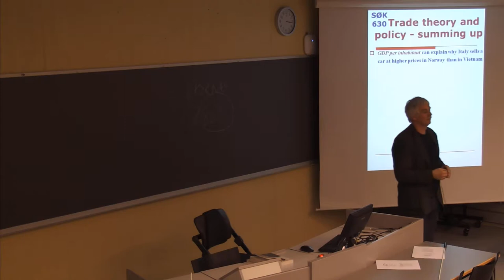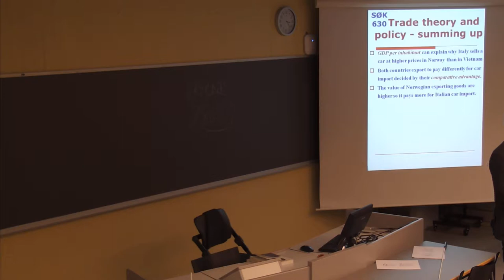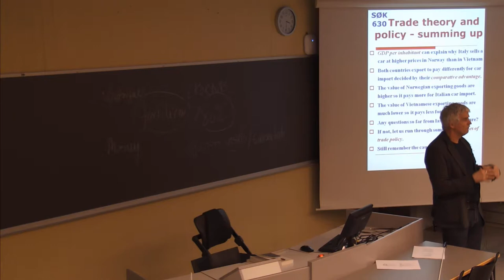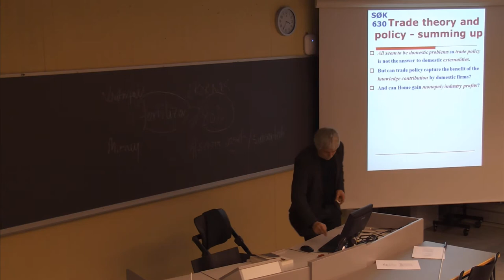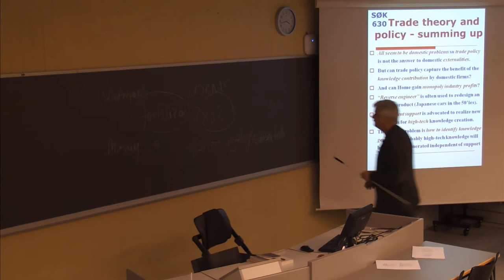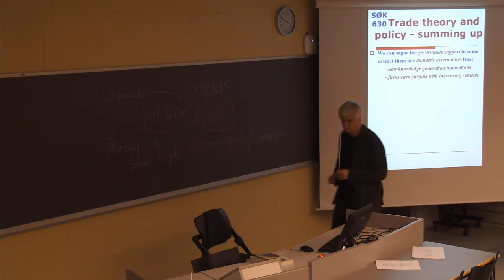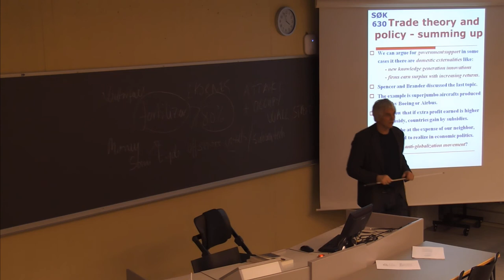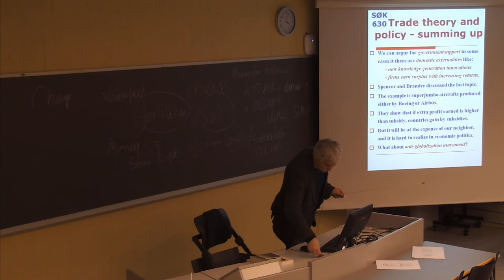120 Forelesning SØK630 (12. mars 2014)